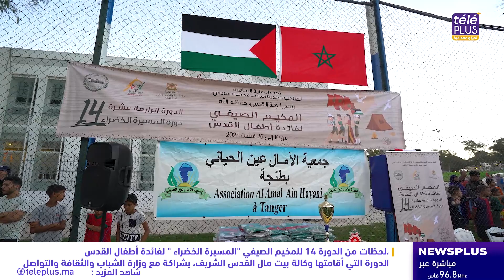لحظات من الدورة 14 للمخيم الصيفي "المسيرة الخضراء " لفائدة أطفال القدس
لحظات من الدورة 14 للمخيم الصيفي "المسيرة الخضراء " لفائدة أطفال القدس، الدورة التي أقامتها وكالة بيت مال القدس الشريف، بشراكة مع وزارة الشباب والثقافة والتواصل
مرحباً بك في منصة إعلامية شاملة وتفاعلية، تسعى لتقديم منتوج إخباري، تثقيفي وترفيهي يحترم عقلك ويمتع ذوقك!